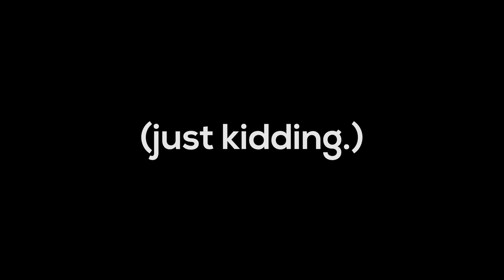Hawaii Vlogs Episode 2 - The Green Sand Beach & How to Balance Exposure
In this episode we take you to one of the most stunning landscapes I've ever seen - a green sand beach! This beach on the southernmost tip of Hawaii is one of only four in the world. We also teach you how we balance exposure when light painting to create beautiful images with epic backgrounds!

Big thanks to my friend Eric Pare for showing me the long exposure video effect you seen in this Vlog. Check him out at these places!